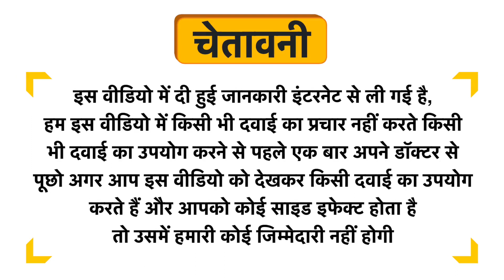Mamaearth Ubtan Face Scrub Uses in Hindi | Side Effects | Dose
Mamaearth Ubtan Face Scrub Uses in Hindi | Benefits | Side Effects | Dose